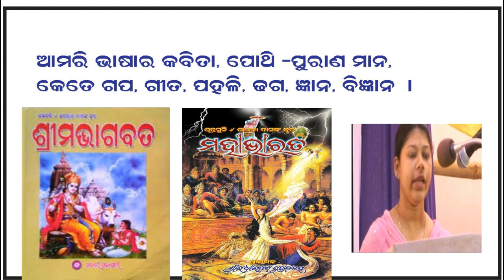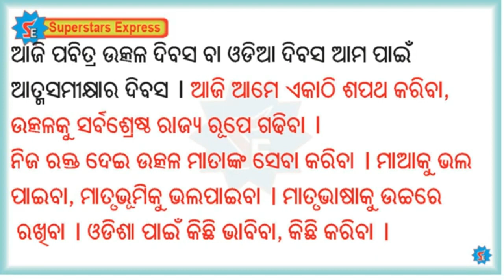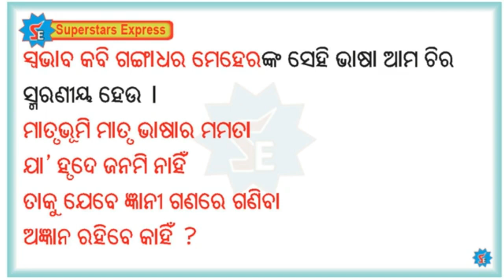Part-3 l ଉତ୍କଳ ଦିବସରେ ଝିଅଟିର ଗୀତ-ଆମ ମାତୃଭାଷା କେଡେ ବଢିଆ- ସବୁରି ମନ ମୋହିଲା l Best SONG IN UTKAL DIBAS I